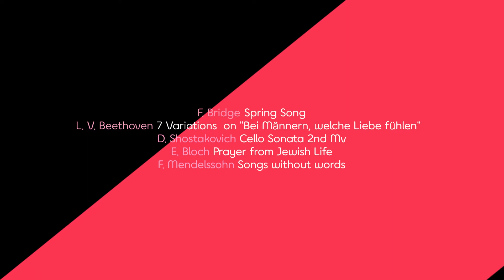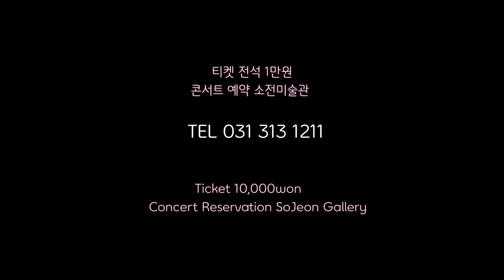아페르토앙상블과 함께 하는 로맨틱 송년음악회 소전미술관 Romantic year-end concert 11. Dec 2021 with Aperto Ensemble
2021년 12월 11일 토요일 오후 4시
소전미술관, 경기도 시흥시 소래산길 41
아페르토 앙상블과 함께 하는 로맨틱 송년음악회

심혜원, 첼로
독일 트로씽엔 국립음대 첼로와 실내악 각각 석사 졸업
독일 마인쯔 국립음대 첼로 최고연주자과정 졸업

파리 국립음악원 현대음악제, 독일 슈투트가르트 시 주관 '문화의 밤', 서울시 주관 '문화의 밤', 조각가
권진규 40주기 기념, PBC 평화방송 크리스마스 특집 등에서 솔로와 실내악 초청 연주

“최고 영혼의 실내악 연주” -The Adelaide Advertisement

금정윤, 피아노
독일 바이마르 국립음대 Hochschule fuer Musik “Franz Liszt Weimar”
피아노 석사 및 최
고연주자과정 졸업, 실내악 최고연주자과정 졸업
이탈리아 Valeria Martina 국제콩쿨 1위, 이탈리아 Pietro Argento 국제콩쿨 1위
독일 Schwerin 국제콩쿨 특별상 및 Sternen Zertikat 수여, 이후 초청 TV중계연주
북독일 라디오 방송 NDR(Norddeutscher Rundfunk) 리스트해 기념녹음 및 인터뷰

Program
F. Bridge Spring Song
L. V. Beethoven 7 Variations  on "Bei Männern, welche Liebe fühlen"
D. Shostakovich Cello Sonata 2nd Mv
E. Bloch Prayer from Jewish Life
F. Mendelssohn Songs without words

Romantic year-end concert 11. Dec 2021 (4pm) with Aperto Ensemble

Location SoJeon Gallery (SiHeungSi SoRaeSanGil 41)

HyeWon Sim, cello
JungYoun Kum, piano

음악회 연주회 공연 concert Beethoven L. V. Beethoven#7 Variations#"Bei Männern, welche Liebe fühlen" D.Shostakovich CelloSonata 2nd Mv#E. Bloch#Prayer#fromJewishLife
E. Bloch#Prayer from Jewish Life#F. Mendelssohn#Songswithoutwords#Mendelssohn#Songs without words#심혜원첼로#금정윤피아노#cello#piano#southkorea#concertinsiheung#seoul#경기도#경기도음악회#경기도공연#시흥시공연#시흥시음악회#시흥시연주회#연주#소전미술관#미술관공연#미술관#송년음악회#아페르토앙상블#로맨틱#송년음악회#소전미술관#Romantic#year-end concert#Aperto Ensemble